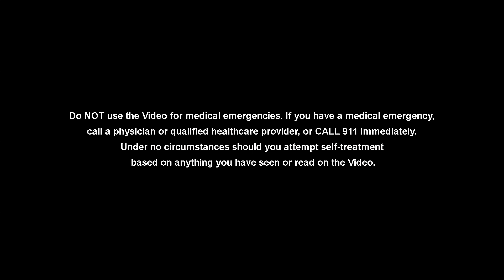What Is Arthritis?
In this episode the surgeons discuss the nature of arthritis.  They discuss the pathology and explain what arthritis is. FYI there are 360 joints in the human  body.  Many of those can become arthritic.